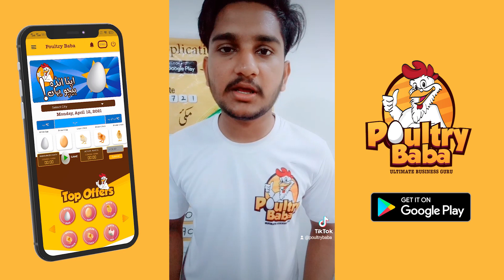Today Corn (Maize) Price in Ghala Mandi | Maize Rates In Pakistan | Poultry Baba | 12-07-2021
Today Corn Price in different cities of Pakistan - maize rates
Hello Everyone, My Name is Farhan Malik from Poultry Baba. Today I’m going to tell you about Corn rates in different cities of Pakistan. Choose poultry Baba for all your poultry needs!

About Corn (Maize)
Maize is being grown on an area of 1.016 million hectares with an annual production of 3.037 million tons and an average grain yield of 2,864 kg/ha Maize production in Pakistan has increased from 0.38 million tons during 1947-50 to 3.037 million tons in 2007.
In Pakistan, maize crop is sown mainly in two seasons; spring and the autumn season. Spring maize can be planted in the first week of February up to first week of March while the sowing time for autumn maize starts from the last week of July and ends in mid of August. Seed rate for maize is 20-25 kg per hectare.

Poultry baba
Poultry baba aims to provide solutions by keeping digital and advanced trends in mind to serve poultry and livestock industries. We are struggling to provide effective & easy solutions for poultry problems that our farmers and poultry business owners are facing from the last two decades. Poultry Baba has three main goals to contribute in Pakistan's economic situation by empowering poultry and livestock industries stakeholders, production, sales and marketing.